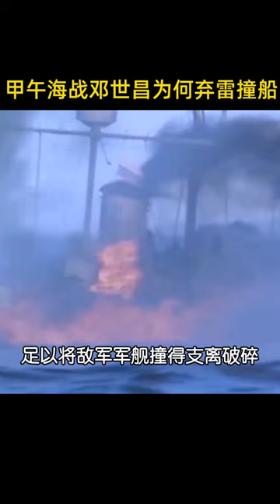甲午海戰致遠艦鄧世昌為何不用魚雷攻擊而選擇撞船？